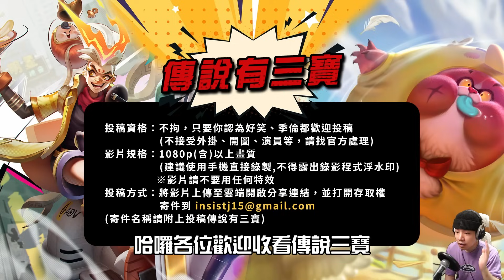傳說有三寶｜玩了七年才看到一次奇蹟！主播看不到未來，我到底在哪裡？【Gary 蓋瑞】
我怎麼玩成這樣？歡迎報名傳說有三寶！
投稿資格：不拘，只要你認為好笑、季倫都歡迎投稿
                     (不接受外掛、開圖、演員等，請找官方處理)
影片規格：1080p(含)以上畫質 (建議使用手機直接錄製,不得露出錄影程式浮水印)
※影片請不要用任何特效
(寄件名稱請附上你投稿的企劃 _傳說有三寶)

得獎：
電競大賞最佳評論獎
電競大賞專業技術獎入圍
金星獎最佳實況主
傳說對決六都桃園賽冠軍

傳說巔峰賽歷屆排名(皆為總結算後排名,排名只有前100的玩家才會有)
第17屆-26名
第18屆-28名
第19屆-23名
第20屆-13名
第23屆-29名
第24屆-21名
賽季重製後
第1屆-38名